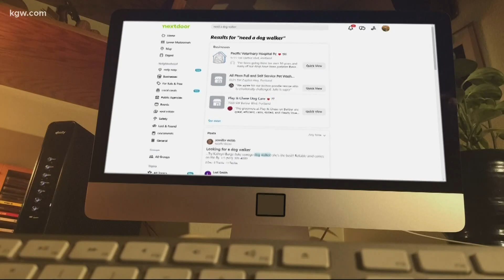'Rolling pups' helps dogs stay healthy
The owner of a unique new dog-walking service will roll with your pups to help them get their exercise.